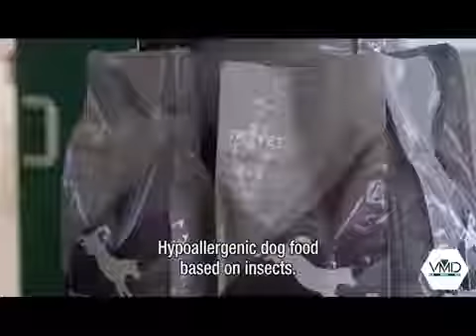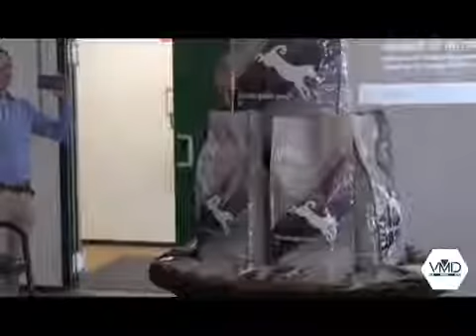Trovet Hyperallergenic Petfood now availble at Al Barsha Veterinary Clinic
Not only Trovet Insect Food will be available also hypoallergenic foods like Rabbit, Lamb, Ostrich, Quail, Horse, Turkey, and Venison will be available. Please contact one of our Vets or Nurses of you need advice.